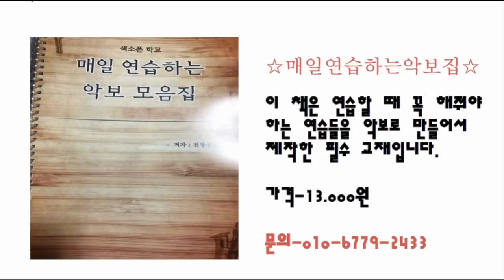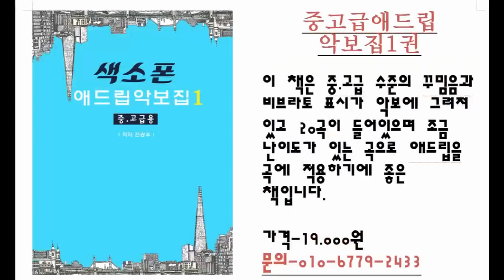호흡으로 먼저 텅잉을 해봐요! (색소폰학교,색소폰강의,색소폰배우기,색소폰,색소폰독학)